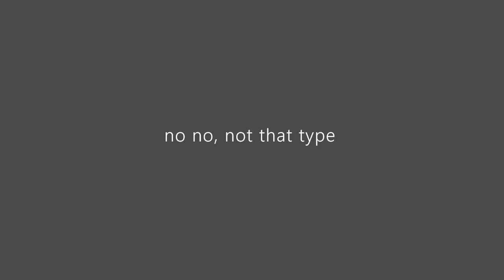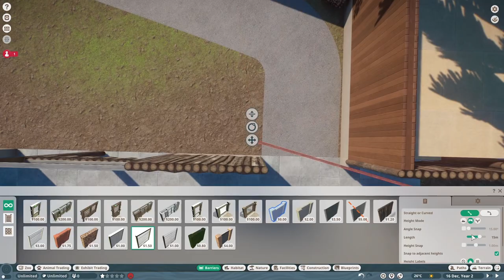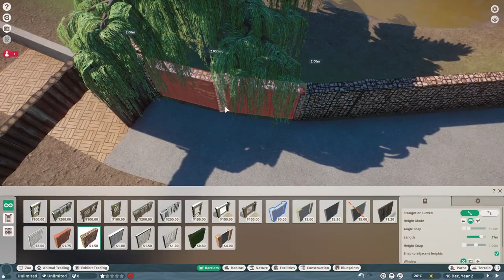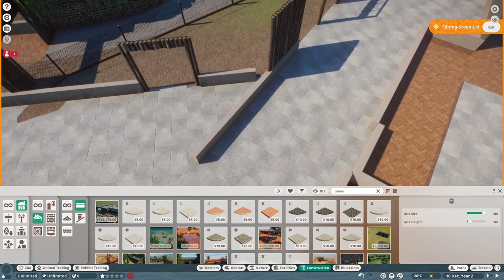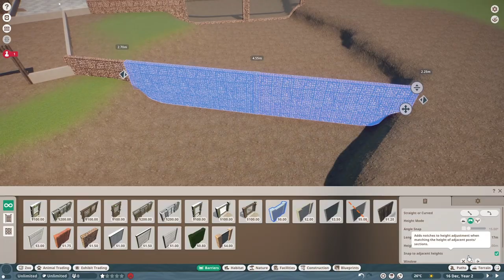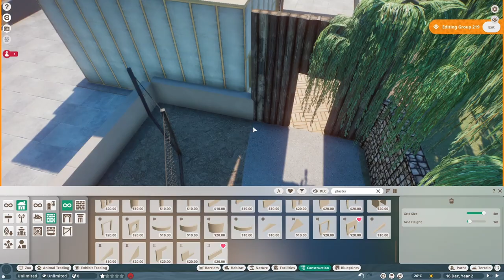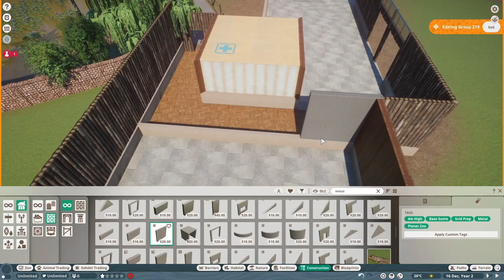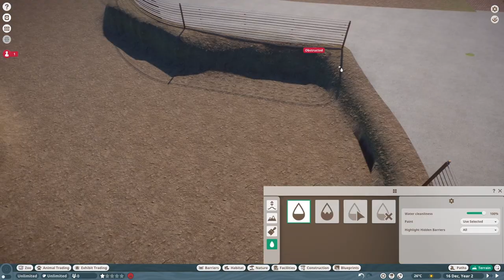RED CROWNED CRANES IN OUR ZOO!!! | Planet Zoo | Panthera Zoo Episode 6 🌲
my original series from 2021 - Panthera Zoo! The best Planet Zoo series on YouTube has returned, this time for season 2. We have found a new island and we are going to build an even better zoo here! Hope you enjoyed the episode today, my first ever time building a Crane habitat!

0:00 Intro
0:20 Speedbuild
19:56 The Cranes!
20:33 This habitat is done but the rest needs completing!

just trying out those keywords and stuff to see if the video does any better than usual